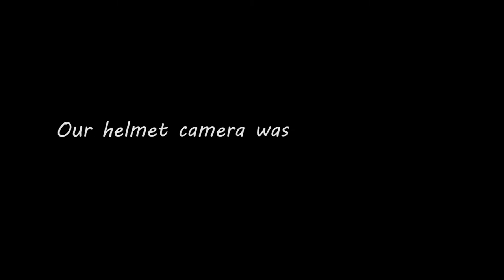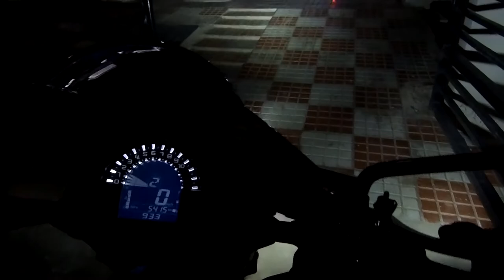1300km ride | Bangalore Hyderabad Bangalore - Part 1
It was the most anticipated ride pending since a long time. This ride is to meet my brother who is working in Hyderabad. Thanks to Satish who accompanied me and was such a sport through out the journey. You can find the place where we took break and blessed out tummy.

Breakfast - Udupi Swada Nandi Hills, Bangalore
Food Rating: 3 of 5 stars Average

Lunch - Hanout(bakers & hotel), Kurnool

Food Rating: 4 of 5 stars, Good but Spicy